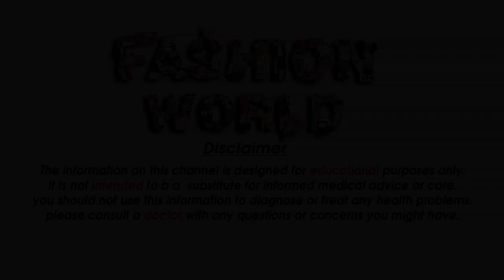Rs 349 Long Kurti With Jean Design Long Kurti Rs 349